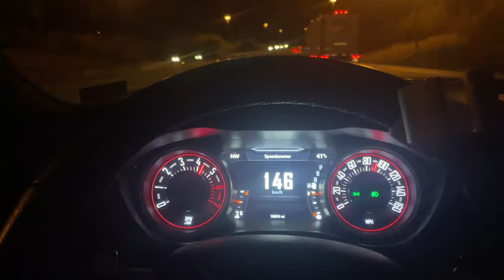Persian Comedian at Redneck Birthday Party?! (K-von says Happy 50th)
Only in Alabama! You've never seen a comedy show quite like this...
There is no racism in USA. Just race hustlers who constantly try to divide us.

Want to add a comedy to your event = it's easy. Message only through *Groups of 15 or more = OK